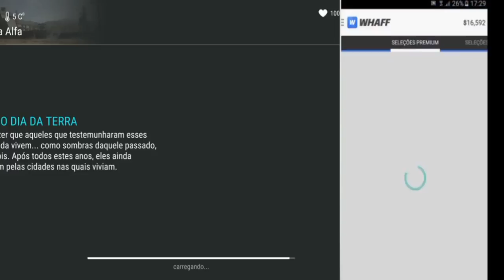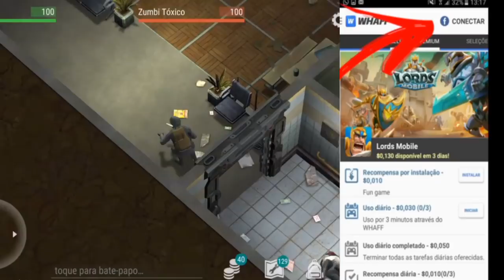SEM HACK - 5 DICAS PARA CONSEGUIR DINHEIRO E MOEDAS DE OURO GRÁTIS TODA SEMANA - LAST DAY ON EARTH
5 DICAS PARA CONSEGUIR DINHEIRO
MOEDAS DE OURO GRÁTIS TODA SEMANA

PROGRAMAS QUE USO EM MEUS VÍDEOS :

PIXEL LAB
PS TOUCH
KINE MASTER
POWERDIRECTOR
AZ SCREEN RECORDER PRO
SCR